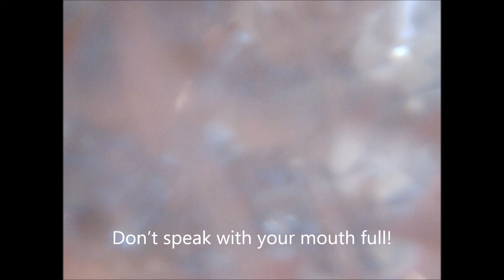with名詞分詞の歌 （リパブリック賛歌）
with 名詞+分詞の歌　♪リパブリック賛歌♪

with +名詞　i n g
名詞を～している状態で
with +名詞　過去分詞
名詞を～された状態で～

with the water running
水を出しっぱなしで
with her legs crossed
脚が組まれた、は、脚組んで

ついでにもう一つ言わせてよ～
with +　名詞　+いろいろで～　（いろいろ：副詞・形容詞・前置詞句）
名詞が～な状態で～
with the TV on~
テレビがついてる状態で～
Don’t speak with your mouth full!
口いっぱいでしゃべるんじゃない！